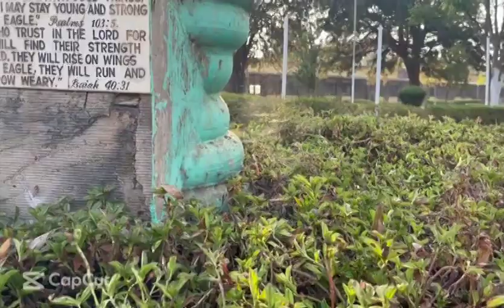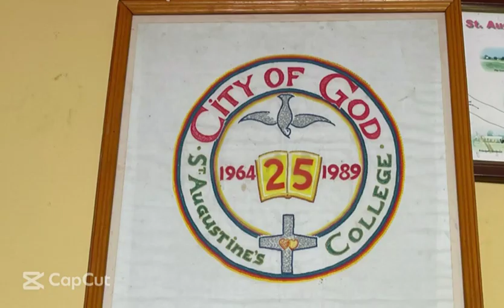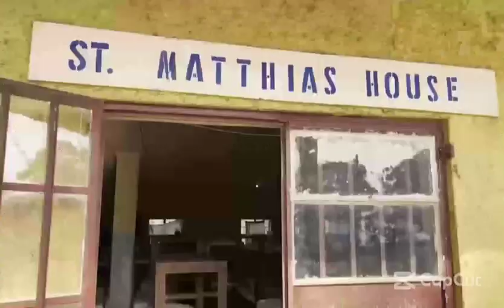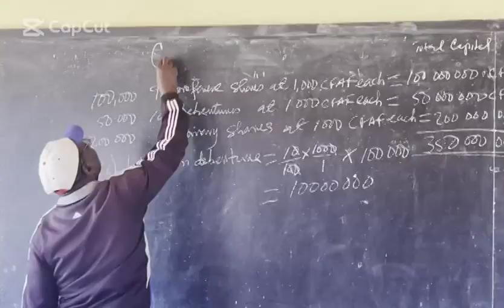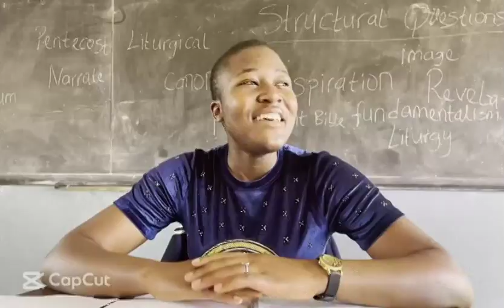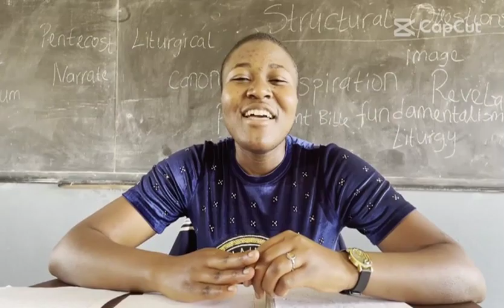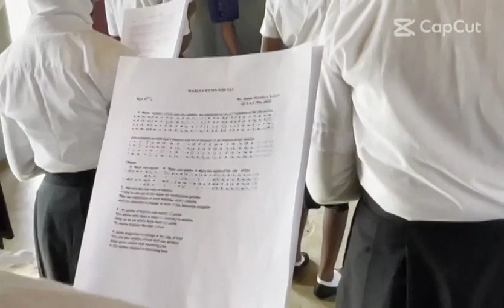Saint Augustine's College Nso in 2023 - Full Video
At Saint Augustine’s College Nso, we believe a great education is about more than academics alone. Since 1964, our Catholic school has provided a values-based learning environment where intellectual rigor intersects with moral and spiritual growth.We foster compassionate critical thinkers who live purposefully. Our students blossom into well-rounded scholars and ethical citizens capable of transforming society for good.

Saint Augustine’s offers a rich liberal arts curriculum rooted in timeless Catholic wisdom and enriched by modern research. We ignite the intellect, strengthen the spirit, and equip students to thrive in college and life.Our close-knit community provides unmatched support.

With engaged teachers and holistic guidance, students discover their talents and potential. We nurture leaders prepared to better themselves and serve others.